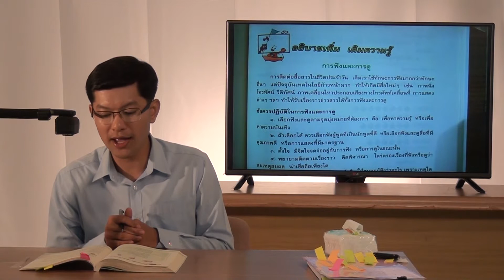วิชา ภาษาไทย ภาษาพาที ป 4 part 12